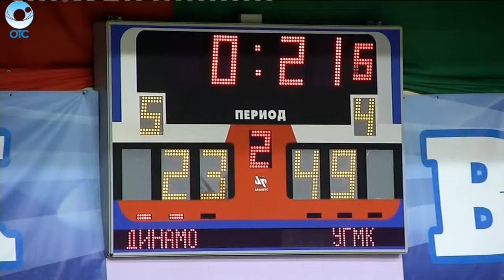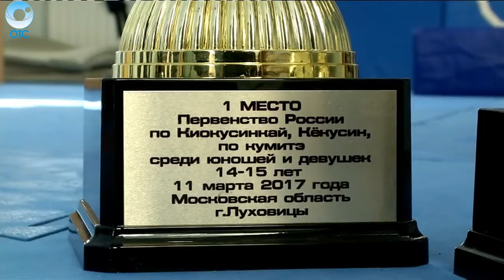СпортОбзор: 23 марта 2017